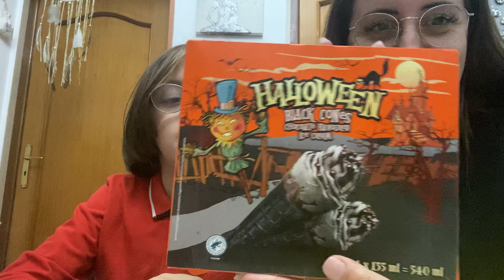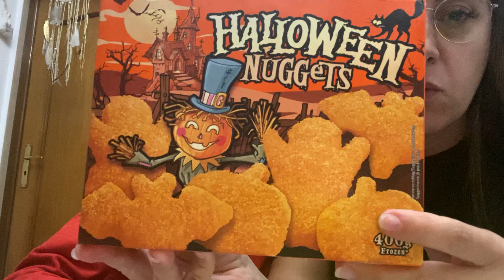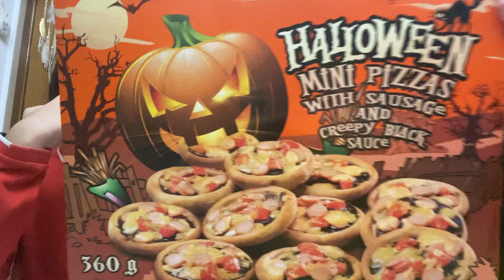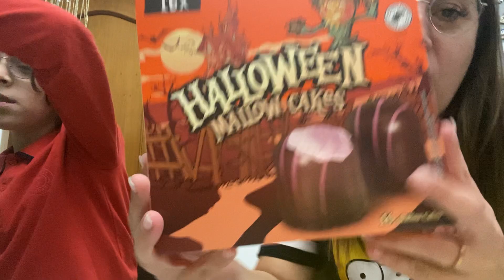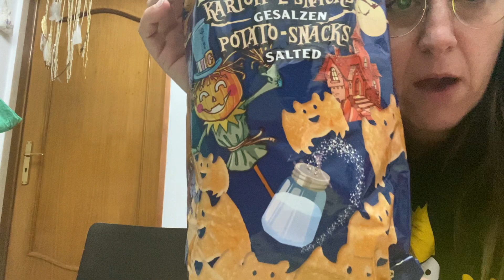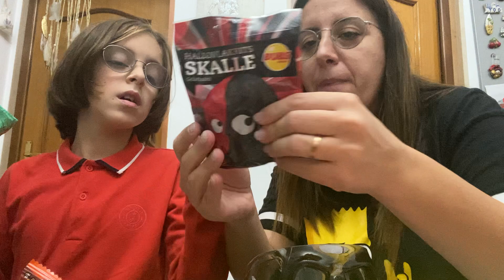Svuota la spesa lidl di Halloween 🎃👻🛒💙